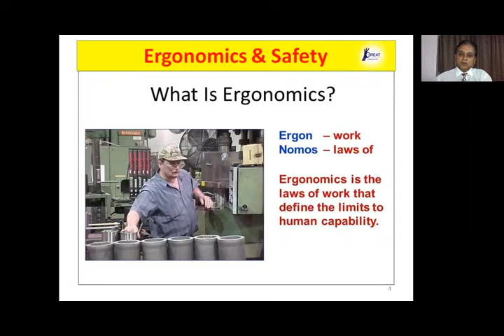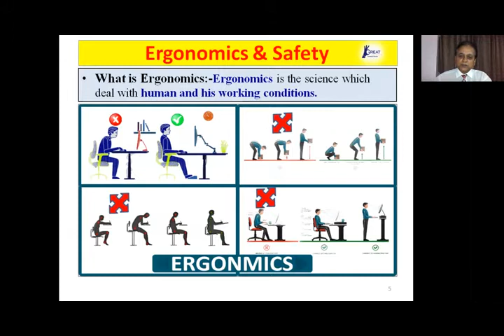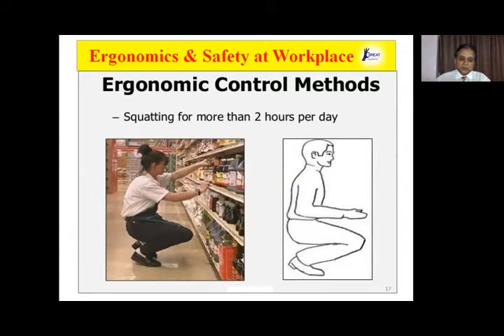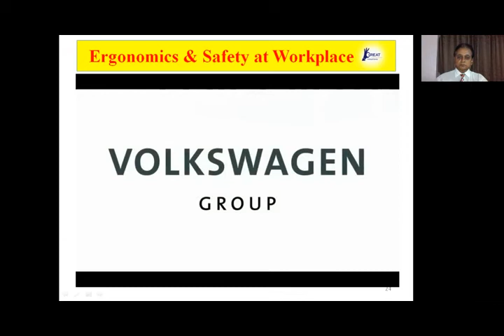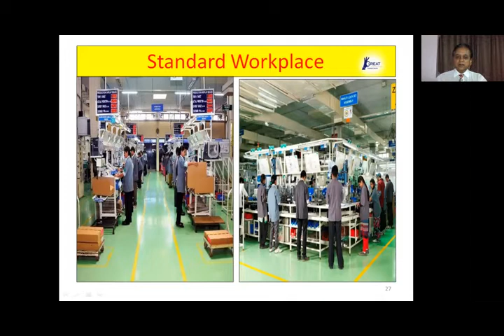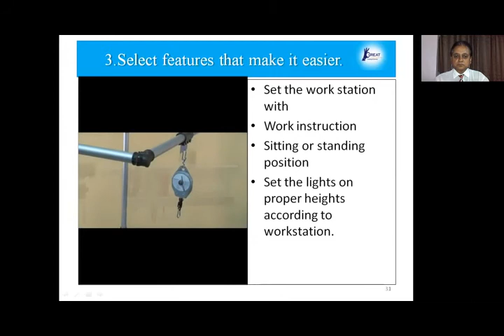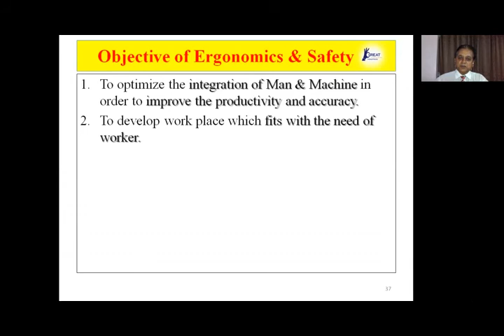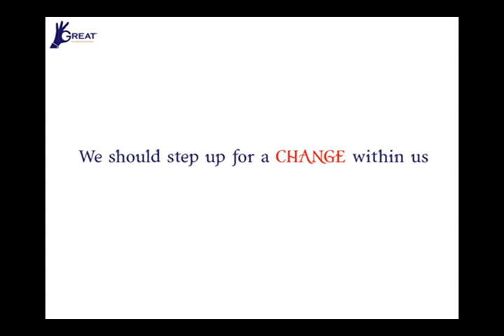Ergonomics & Safety at Workplace Part 2 in Hindi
Learn about "Ergonomics & Safety at Workplace Part 2" how to implement in your organisation. it will help to minimize the accidents an injuries during working .